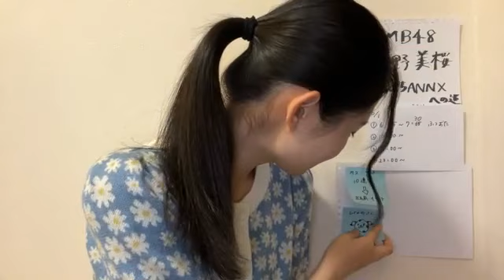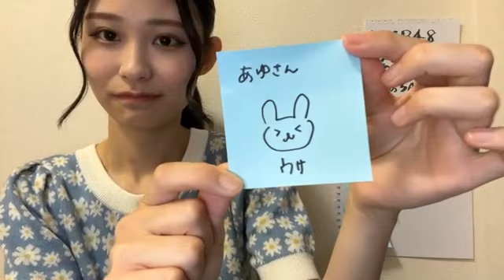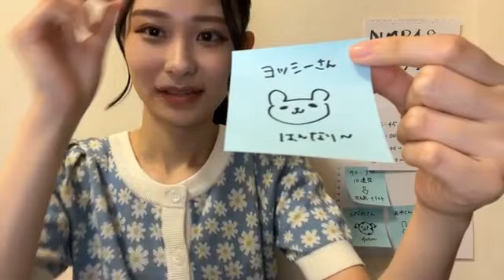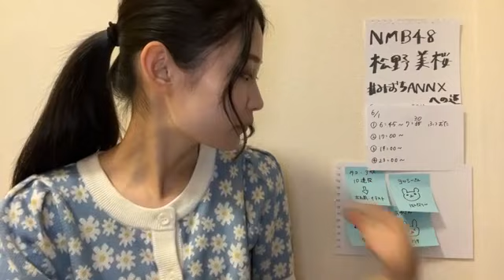2022年05月31日 17時01分00秒 松野 美桜（NMB48 研究生）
#【8期生限定】NMB48のオールナイトニッポンX 出演権争奪戦！！